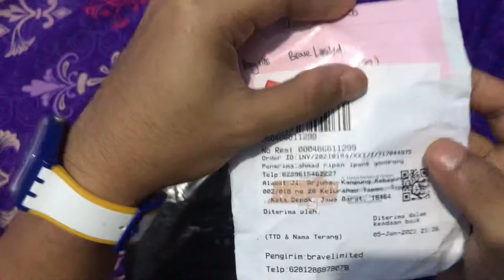SHORT PANTS (kaza indonesia) + LACES (bravelimited) #37